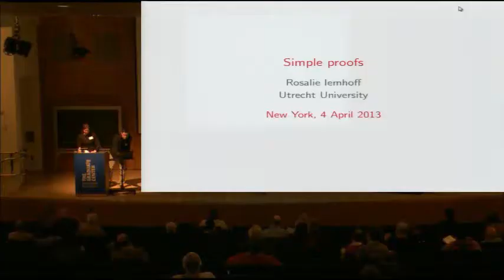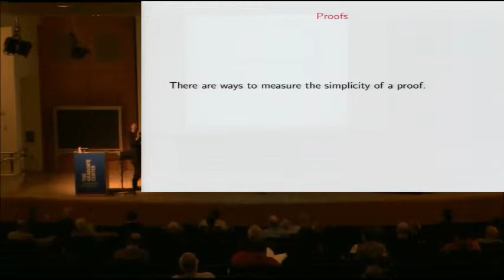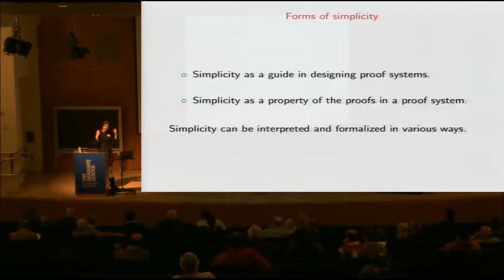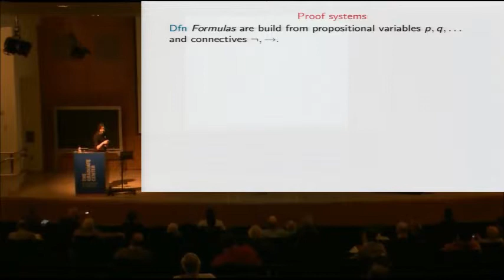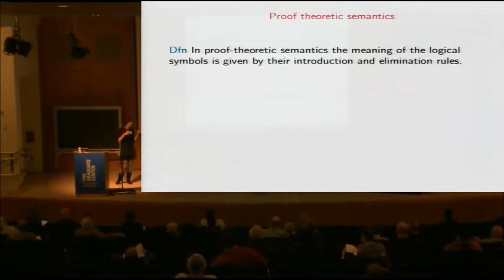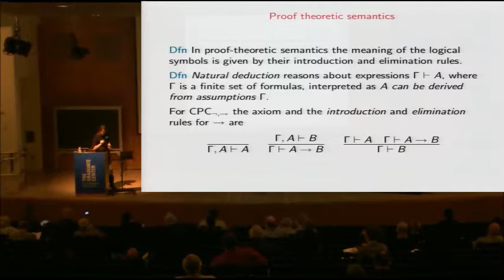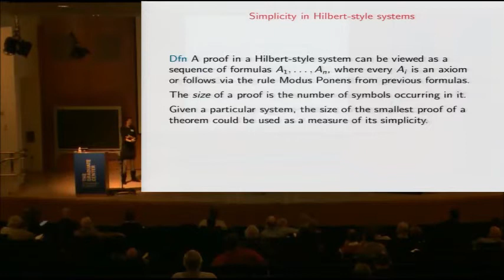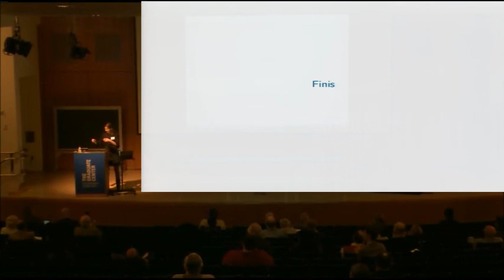Rosalie Iemhoff: Simple Proofs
Simplicity: Ideals of Practice in Mathematics & the Arts
Graduate Center, City University of New York, April 3-5, 2013